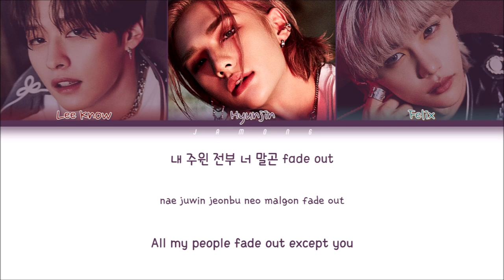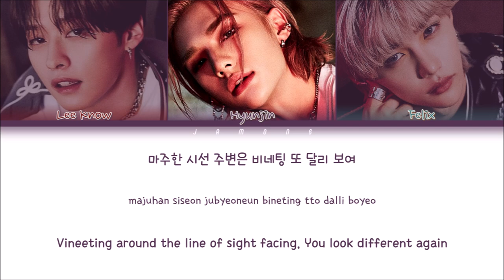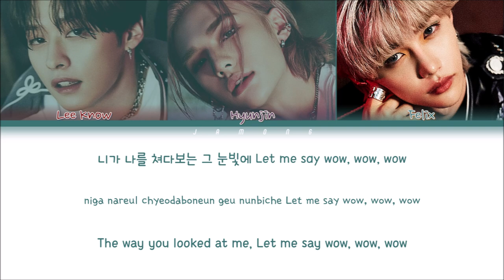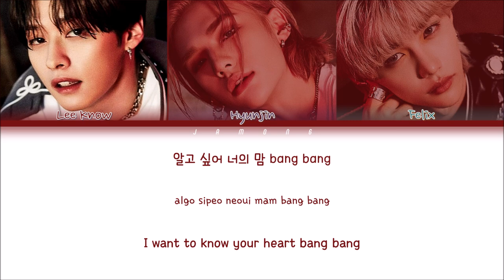Stray Kids (스트레이 키즈) - Wow (Lee Know, Hyunjin, Felix) [Color Coded Lyrics/Han/Rom/Eng/가사]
by Jamong

•Artist : Stray Kids (스트레이 키즈) (Lee Know, Hyunjin, Felix)
•Song : Wow
•Album : ‹IN生› The First Album Repackage
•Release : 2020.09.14